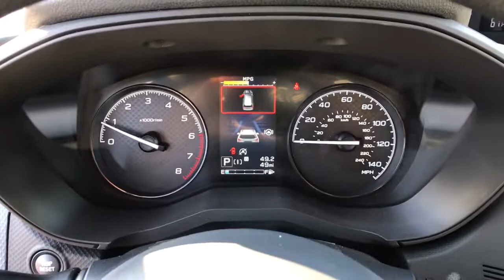2021 Subaru Forester Fresno, Bakersfield, Stockton, Sacramento, Central CA MH453636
2021 Subaru Forester

All Wheel Drive Back-Up Camera iPod/MP3 Input Satellite Radio. Forester trim. FUEL EFFICIENT 33 MPG Hwy/26 MPG City! Warranty 5 yrs/60k Miles - Drivetrain Warranty; SEE MORE! KEY FEATURES INCLUDE: Back-Up Camera Satellite Radio iPod/MP3 Input MP3 Player All Wheel Drive Keyless Entry Child Safety Locks Steering Wheel Controls Electronic Stability Control Bucket Seats. EXPERTS ARE SAYING: Great Gas Mileage: 33 MPG Hwy. Fuel economy calculations based on original manufacturer data for trim engine configuration. Please confirm the accuracy of the included equipment by calling us prior to purchase.